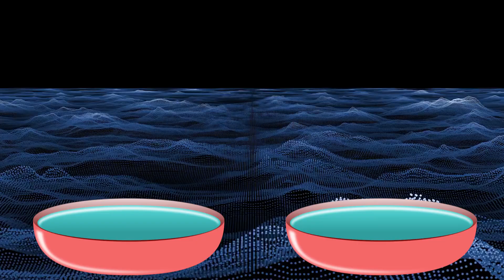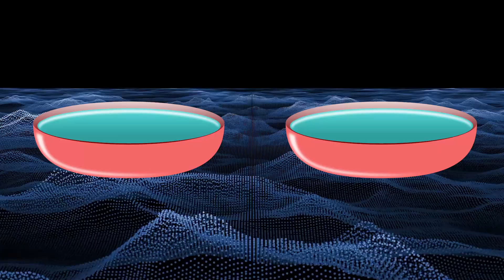What Will Be Left Once the Sea Levels Rise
Rising sea levels pose a significant threat to coastal regions worldwide, reshaping landscapes and displacing communities. As glaciers melt and oceans warm, scientists predict substantial changes in our coastlines, with far-reaching implications for millions of people.

Coastal cities will be the hardest hit. Iconic locations such as Miami, New York, and Bangkok face the risk of partial or complete submersion. The economic impact will be profound, with the loss of real estate, infrastructure, and tourism revenue. Communities will need to adapt by building sea walls, creating flood defenses, or relocating to higher ground.

Natural habitats will also suffer. Mangroves, wetlands, and coral reefs, which act as buffers against storm surges and support diverse ecosystems, are under threat. Their decline will disrupt marine life, leading to the loss of biodiversity and affecting the livelihoods of those who depend on fishing and tourism.

Agricultural areas near coasts will face increased salinization, making soil less fertile and threatening food security. Farmers will need to adopt new techniques and crop varieties resistant to saltwater intrusion.

Despite the challenges, human ingenuity offers hope. Innovative solutions, such as floating cities, improved drainage systems, and climate-resilient architecture, are being explored to mitigate the effects of rising sea levels. Additionally, global efforts to reduce carbon emissions and limit further warming are crucial to slowing the rate of sea level rise.

The rising seas will undoubtedly reshape our world, but proactive measures and adaptive strategies can help preserve communities, economies, and ecosystems.